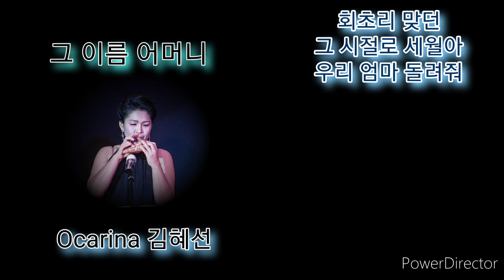그이름 어머니 //오카리나 김혜선